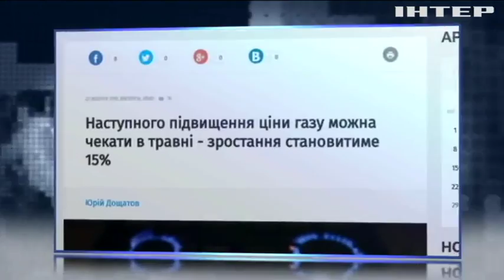Кредит від МВФ: які саме зобов'язання взяла на себе Україна, щоб отримати гроші?